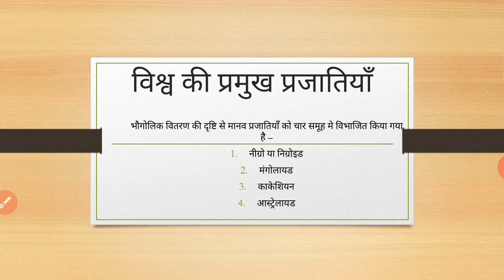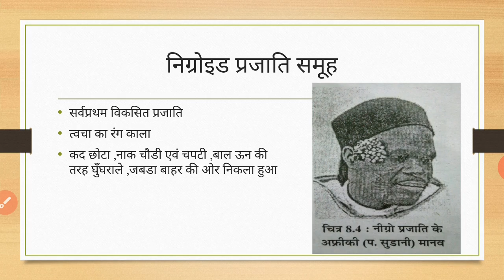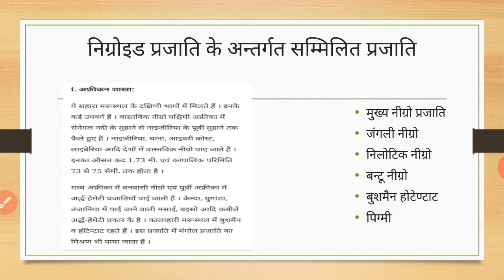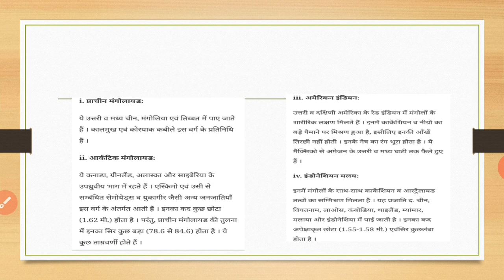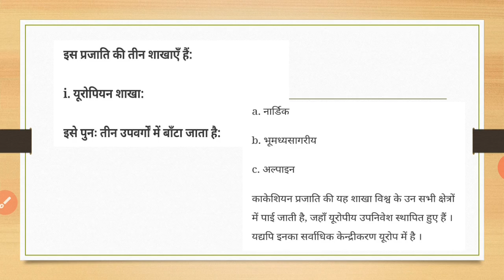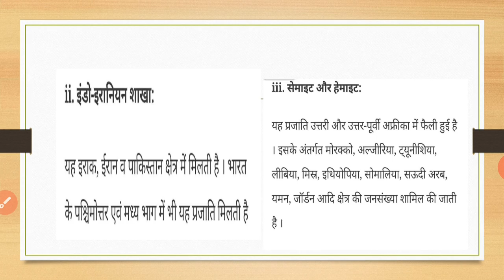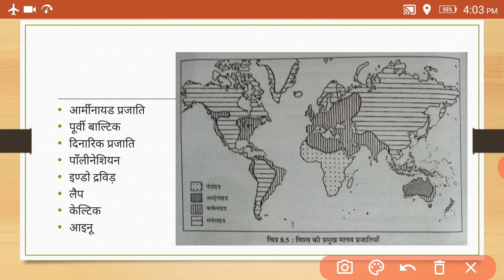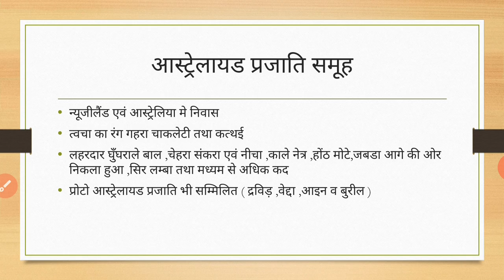Geography { sonal meena } WORLD'S MAIN RACES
BA PART 2 PAPER 2 UNIT 2